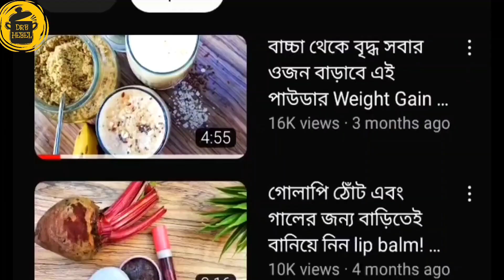ফর্সা দাগহীন ত্বকের জন্য জাফরাং সুদিং জেল ঘরেই বানিয়ে নিন। Saffron Soothing Gel For Skin Whitening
Today we will make saffron gel. Which will soothe the skin in this summer as well as increase the brightness of the skin, make it fairer, remove the spots, this gel will also work as your sunscreen. Because saffron has the ability to protect the skin from UV radiation.  The saffron gel will be better than the market gel. because there is no chance of adulteration if you are making it yourself.

For this gel we need
Aloe vera gel
Rose water
Vitamin E Cape
Rose Essenceal oil

Hope you benefit.

And if you have watched it from Facebook, then follow the page.